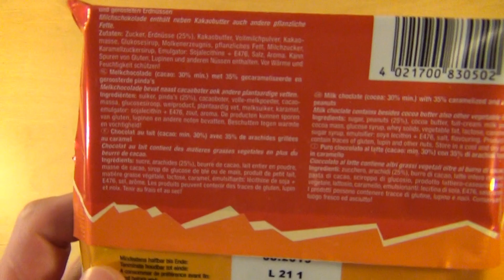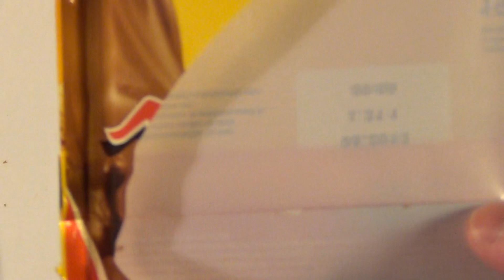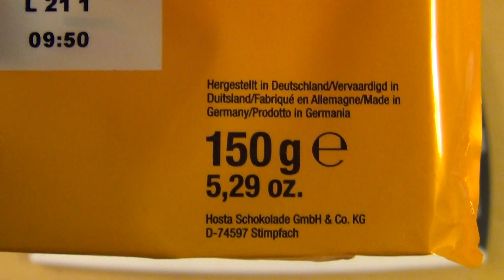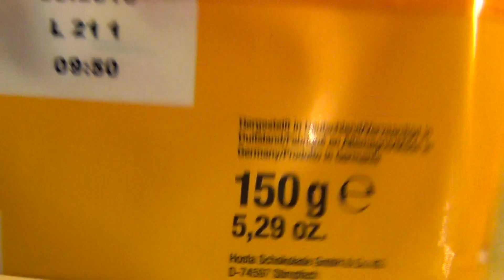Mr. Tom Chocolate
Please rate this product (plus 4 Images and thousands of more reviews). This is the ultimate peanut chocolate.